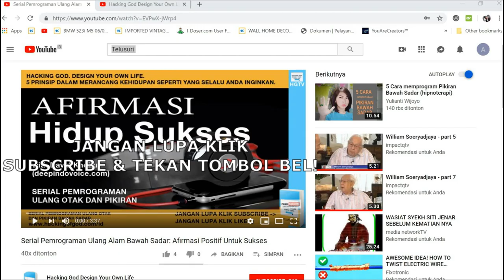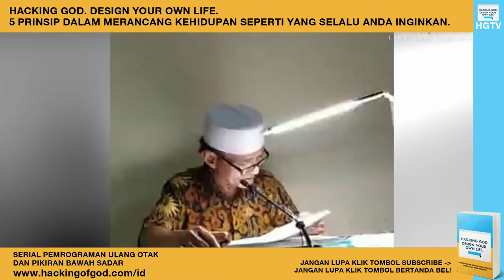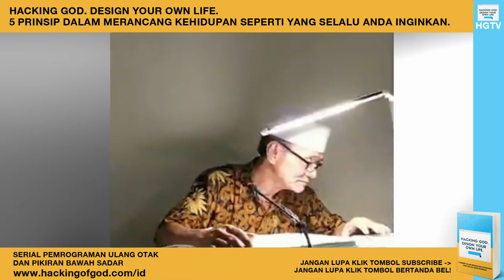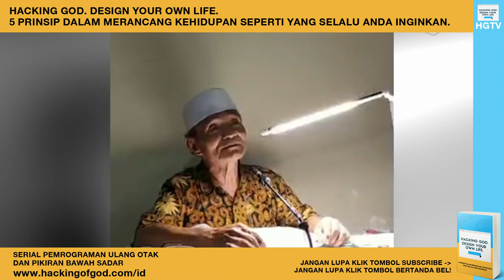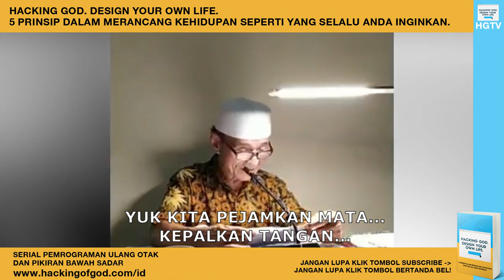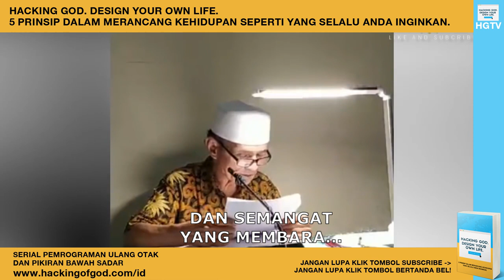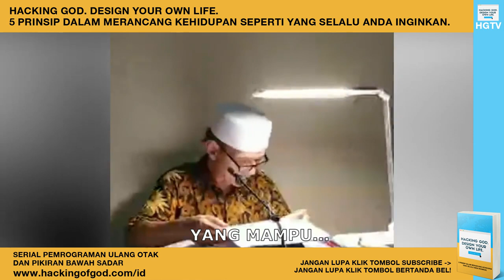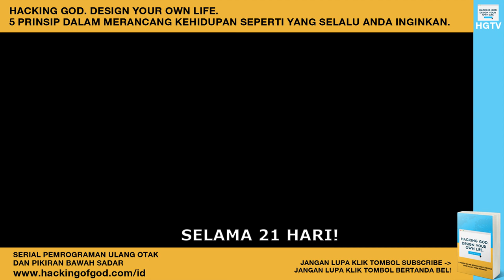Buya Syakur Yasin Menjelaskan Cara Pemrograman Ulang Pikiran Bawah Sadar Manusia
Serial Pemrograman Ulang Otak dan Pikiran - Prof. Dr. KH. Abdul Syakur Yasin, MA, menjelaskan tentang bagaimana manusia itu terbentuk atau diprogram pada masa anak-anak hingga dewasa. Berapa kali waktu kecil Anda dibilang sama orang tua Anda bodoh? Berapa kali Anda dibilang dan dicap sama orang tua Anda sebagai anak nakal? Hasilnya adalah Anda saat ini... Stigma, paradigma dan program tersebut melekat di level alam bawah sadar Anda... Itulah mengapa pentingnya kita sebagai manusia memprogram ulang alam atau pikiran bawah sadar kita...

Video Courtesy of: KH Buya Syakur Yasin MA